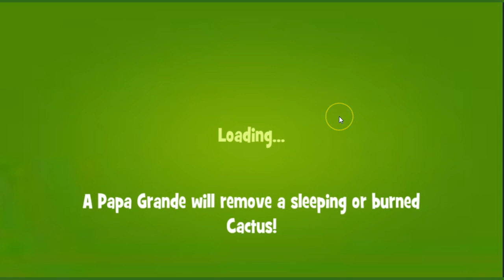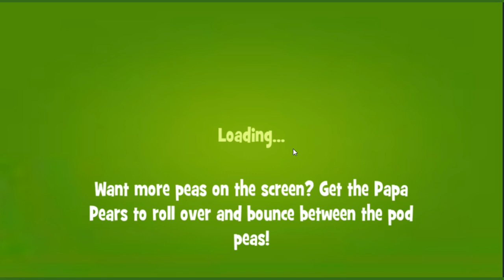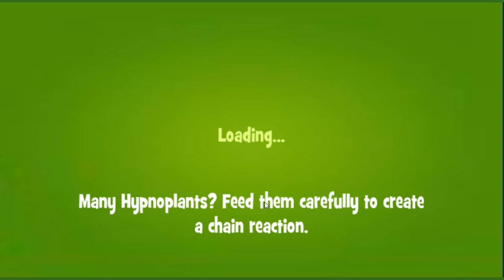Papa Pear Challenge Complete September 13, 2018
Papa Pear Challenge Played By Blogging Witch John